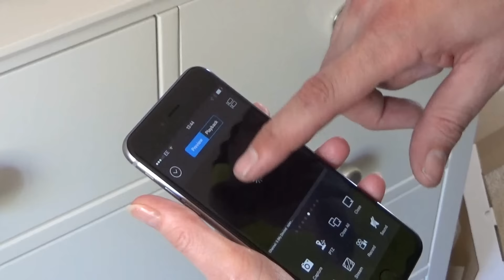Maplin CCTV Installation with TSG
Get your CCTV Kit professionally installed.